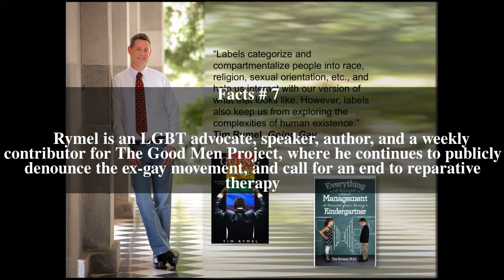Tim Rymel Top # 7 Facts